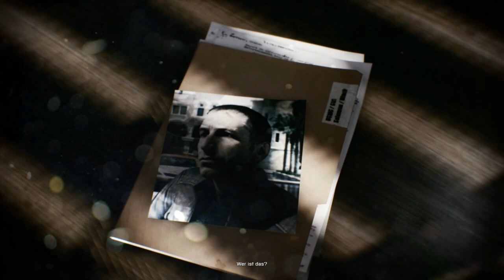Let´s Play Battlefield3 #1 [HD]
Battlefield 3  Teil 1. Die erste Mission und eine überwältigende Grafik!